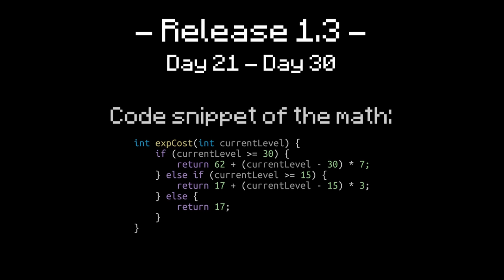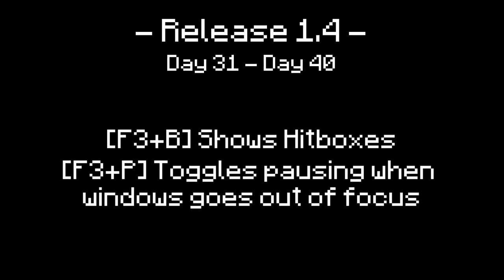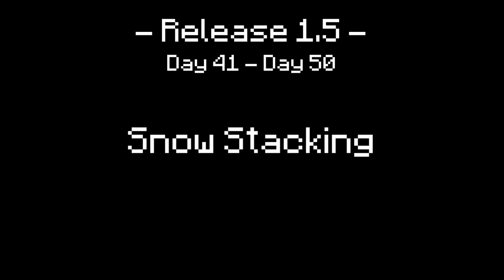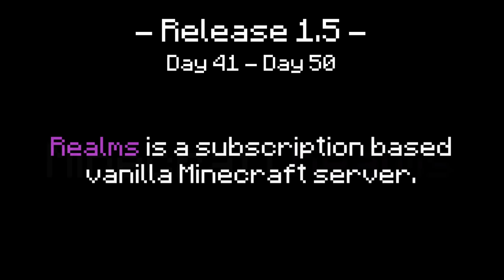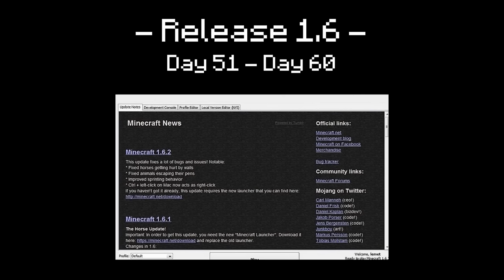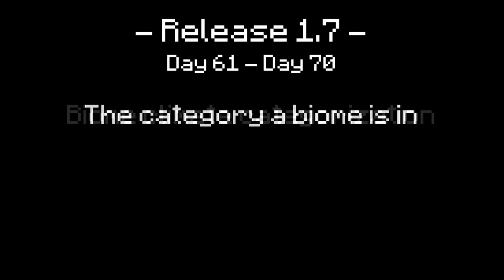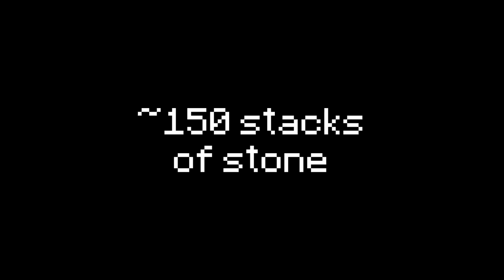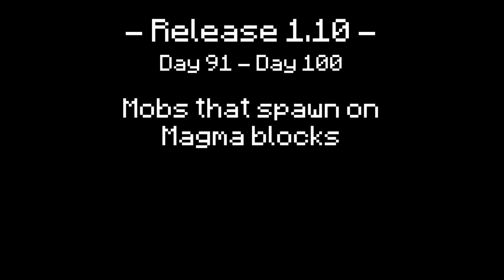100 Days in Minecraft: Release (Part 1)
78 minutes of minecraft

Timestamps ➤
Intro: 0:00
Release 1.0 Info: 0:38
Release 1.0 Game (Day 1 - 10): 3:30
Release 1.1 Info: 10:20
Release 1.1 Game (Day 11 - 15): 10:55
Release 1.2 Info: 14:26
Release 1.2 Game (Day 16 - 20): 15:40
Release 1.3 Info: 17:40
Release 1.3 Game (Day 21 - 30): 20:16
Release 1.4 Info: 25:39
Release 1.4 Game (Day 31 - 40): 28:32
Release 1.5 Info: 35:15
Release 1.5 Game (Day 41 - 50): 37:07
Release 1.6 Info: 42:12
Release 1.6 Game (Day 51 - 60): 44:08
Release 1.7 Info: 49:30
Release 1.7 Game (Day 61 - 70): 52:32
Release 1.8 Info: 55:37
Release 1.8 Game (Day 71 - 80): 59:19
Release 1.9 Info: 1:02:58
Release 1.9 Game (Day 81 - 90): 1:07:24
Release 1.10 Info: 1:11:43
Release 1.10 Game (Day 91 - 100): 1:12:58

== (as of August 28, 2023)

There are many reasons to why I'm not making any more
but here are the ones that I can enumerate.

1. It takes too much time; These videos take months to make and I don't have the motivation to sink in that much time for one video.

2. It's too stressful; The videos have many parts which are very complex.
As I am still a solo creator it puts a lot of pressure on me (This doesn't mean that these videos would continue even if I get help, refer to no. 3)

3. Like in no. 1, lack of motivation and novelty (to me). The original reason this series ever started was because I wanted to try new ideas that I haven't done. Compounded with the work load over a year of time, it's too monotonous to me now.
In the novelty part, the informational part was my idea to add on to the videos to make them more unique. There are probably people who wouldn't mind the just plain 100 days but I find it a little boring.

This doesn't mean new ideas that are not related to 100 days can be suggested. Infact, I encourage them.